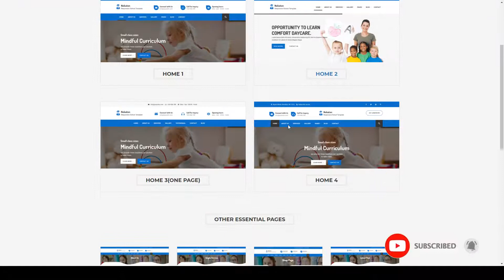Nekaton - Responsive School and kindergarten Template study academy Easy Create Website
Columns 4+

 Layout Responsive

 Tags academy, children care, day care, e-learning, education, institute, kids, kindergarten, online school, play school, pre-school, responsive, student, study, teacher